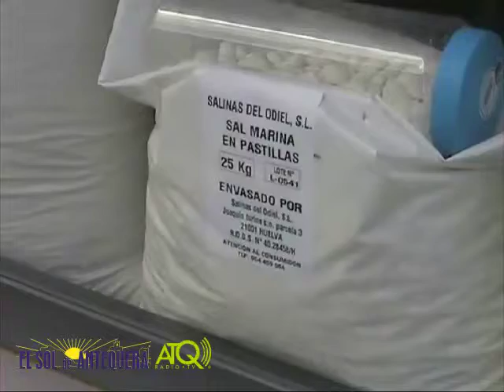ATQ_Presentacion_Festival_Musica_y_Comedias_20062011.mp4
ATQ Radio-Televisión graba para El Sol de Antequera, la presentación del Festival de Música y Comedias por pate de la concejal de cultura Ana Cebrián . La grabación fue realizada el lunes 20 de junio de 2011.